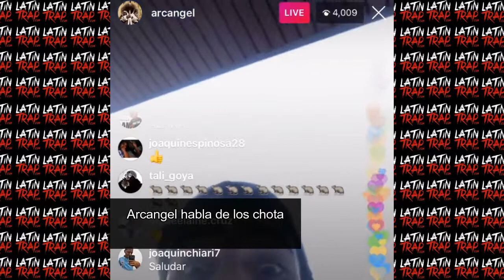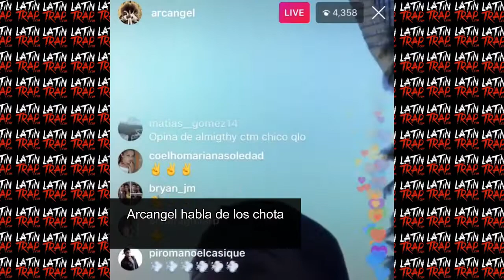El sica sobre enfermedad almighty | Vico C habla de Ozuna | Arcanguel le tira a los chotas